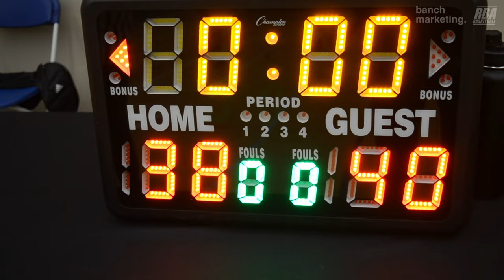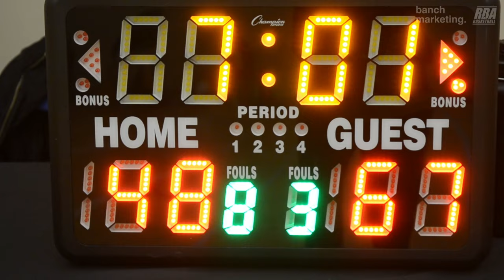2024 Burnaby Winter Comp - Rumble Kongs vs Yolks - Roundball BC Mens Basketball League